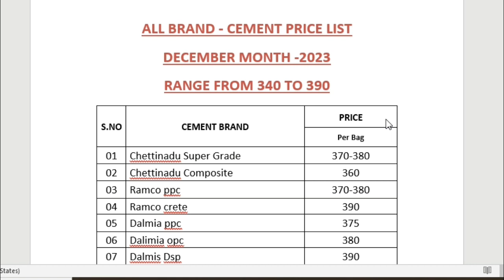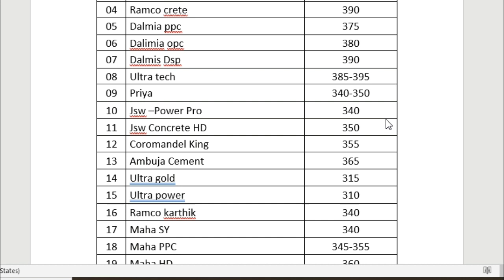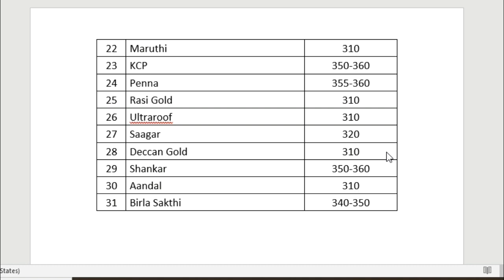சிமெண்ட்- ரூ.10 - 20 வரை விலை குறைப்பு|All Brand Cement Price List December Month 2023 | Price today